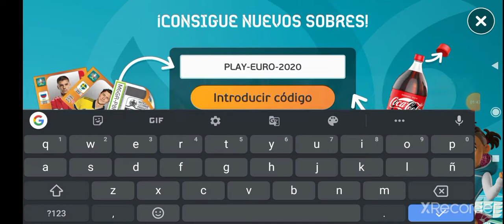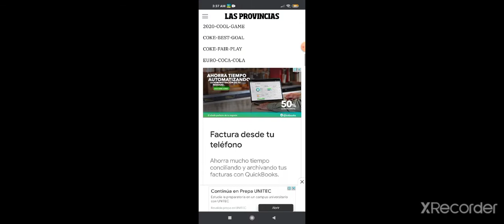CÓDIGOS GRATIS PARA ÁLBUM DE CROMOS EURO 2020